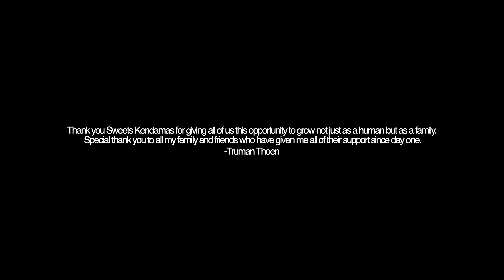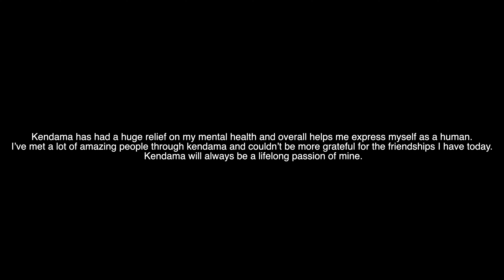Sponsor Me Sweets 2022 Round 2 Truman Thoen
Truman Thoens' Entry to the Sweets Kendamas "Sponsor Me" Round Two video contest.
Filmed & Edited by Garrett Mckenzie